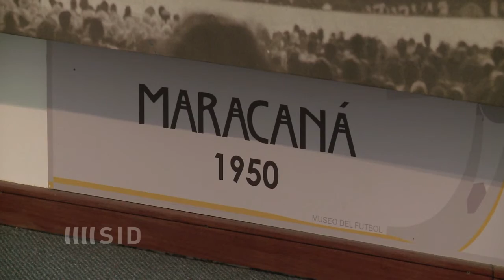"Maracanazo": Brasiliens Kampf gegen den WM-Fluch von 1950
Das Finale der WM 1950 - unter Brasilianern besser bekannt als „Maracanazo". Am 16. Juli 1950 verlor die favorisierte Seleção vor geschätzten 200.000 Zuschauern im Maracanã 1:2 gegen Uruguay und verpasste den WM-Titel im eigenen Land. Ein böser Geist, der die Brasilianer bis heute verfolgt.